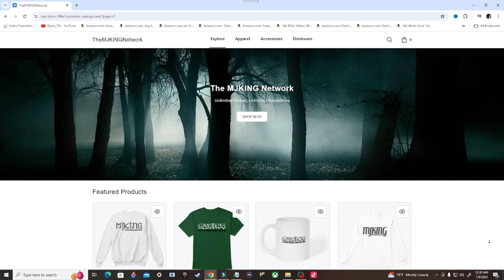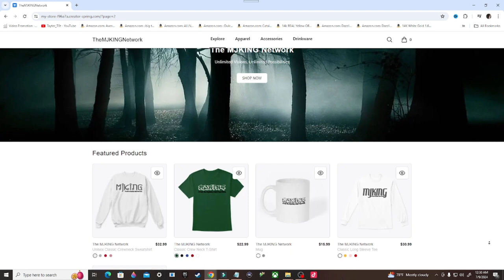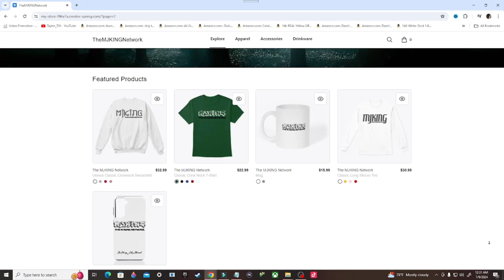Call of Duty Modern Warfare 3 Gameplay Walkthrough, Part 2: IRON LADY (Xbox Series/S)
Call of Duty: Modern Warfare 3 is a 2011 first-person shooter video game, jointly developed by Infinity Ward and Sledgehammer Games and published by Activision. The game was released worldwide in November 8 2011 for Microsoft Windows, the Xbox 360, PlayStation 3, Wii, and OS X. It is the sequel to Call of Duty: Modern Warfare 2 (2009), serving as the third and final installment in the original Modern Warfare trilogy and the eighth Call of Duty installment overall. A separate version for the Nintendo DS was developed by n-Space, while Treyarch developed the game's Wii port. In Japan, Square Enix published the game with a separate subtitled and dubbed version.

Stay Updated!